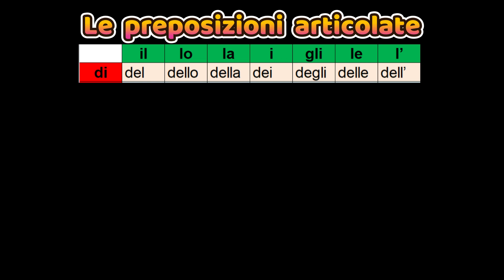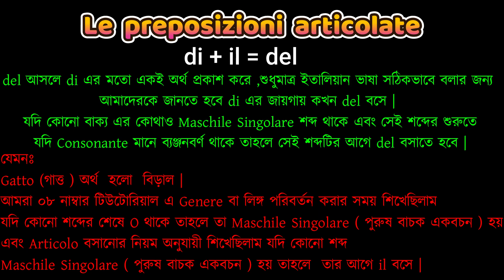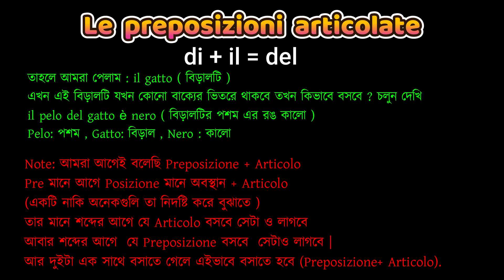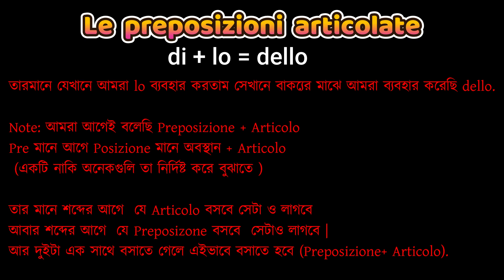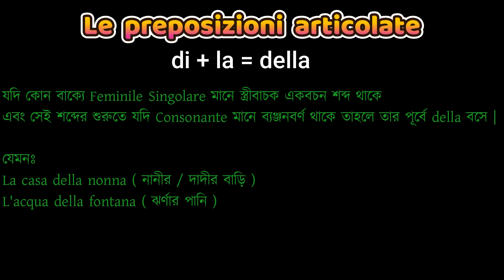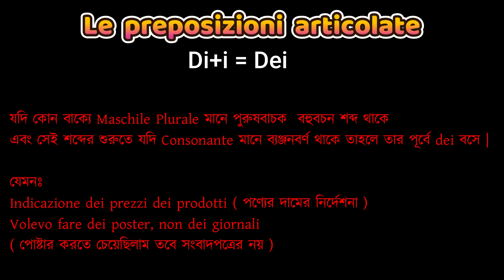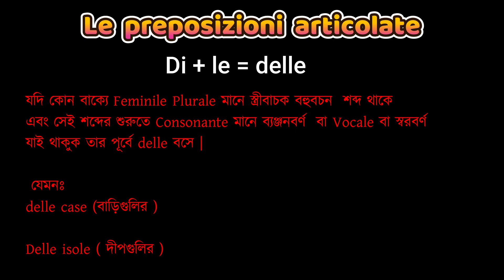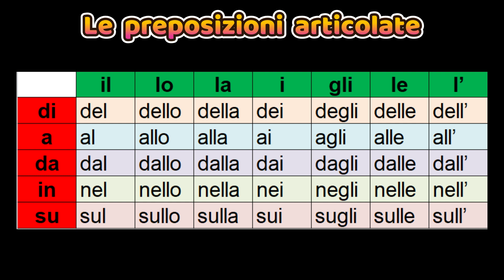সহজ পদ্ধতিতে ইতালিয়ান ভাষা শিক্ষা - পর্ব ১০ (০১) | Bangla to Italian Language Course